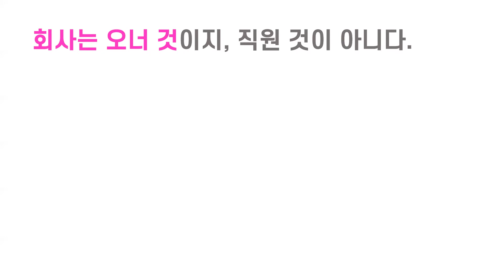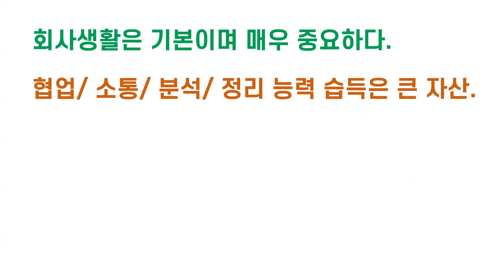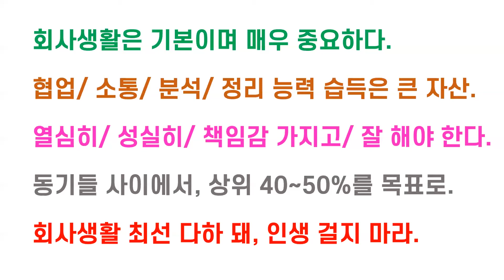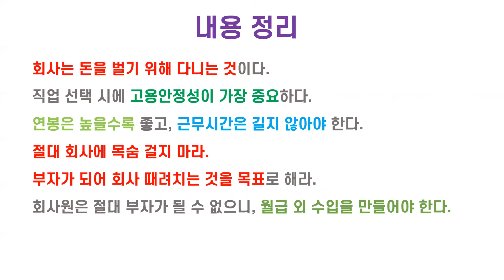직업관 - 절대 회사에 목숨걸지 마라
직장인의 바람직한 직업관
1. 회사를 다니는 진짜 이유 (00:31)
2. 직업과 직장 선택 기준 (01:13)
3. 회사에 목숨걸지 마라. (02:47)
4. 회사원의 목표는? 성공기준은? (04:40)
5. 회사생활은 열심히? 대충? (05:19)